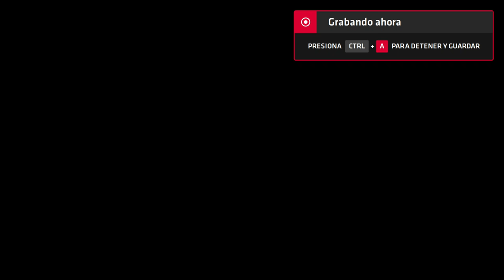Neptune777 Forza MAX New Generation 2020 09 07 6